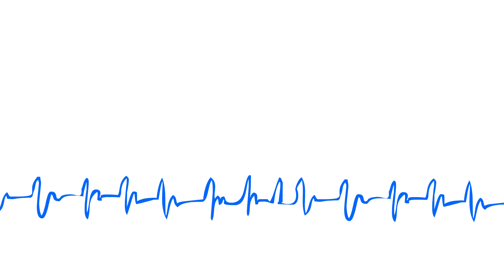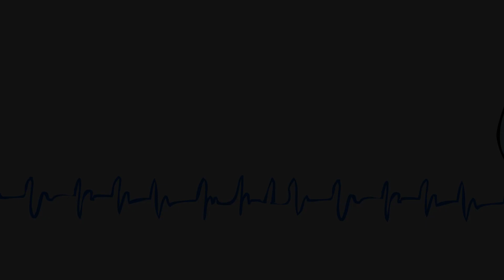Terapia Intensiva 20/06/2022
Hoy, en Terapia Intensiva, toman grupos armados San Cristóbal, quiere Ebrard traer otros olímpicos a México, contagiadero de Covid y más noticias con el Doctor y su equipazo.